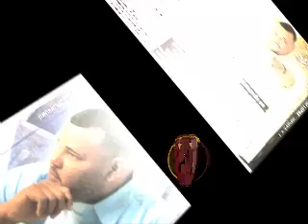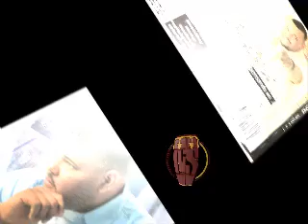Incansable Madre Joe Lopez